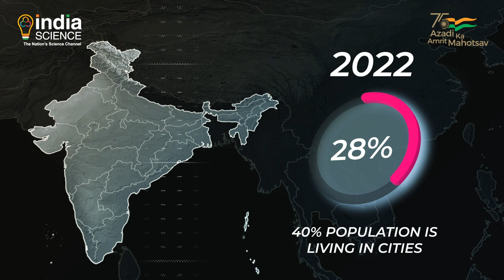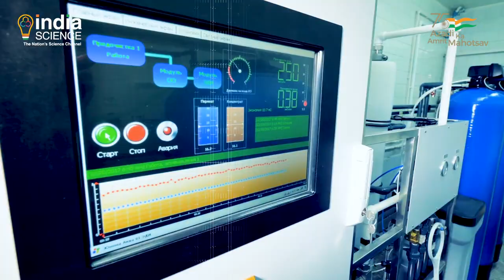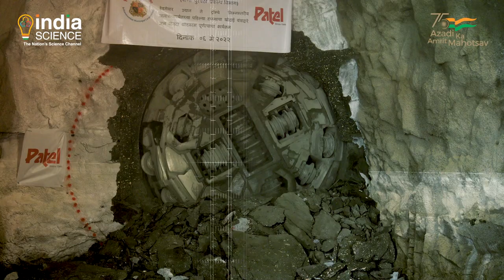Promo: Science for a Self Reliant India - Water - Augmenting Infrastructure,Improving Distribution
Access to clean water is now considered as a  basic human right and ensuring the availability and distribution of freshwater is seen as a primary goal of state and central governments.

Population growth, urbanisation, and socioeconomic development are expected to increase urban industrial and domestic water demand by 50–80% by 2050. While urban areas are vulnerable to water shortage due to climate change and rapid population growth, the effects of urban development patterns are also posing a serious challenge for authorities and Municipal corporations in ensuring the fitness of supply and distribution of piped water in the urban areas and importantly ensuring that the least amount of water is wasted in the distribution network.

Its estimated 90 percent of urban India does have access (World Bank source)  to water either through pipes or through water tankers.  But Like other parts of the world India’s Urban water distribution also faces major challenges due to damage, leakage & breakage in water supply networks due to which the water gets contaminated and also wasted. Nearly 40% of India’s population is living in cities at present, and this share is expected to become more than 60% by 2050. However, 31% of urban households either lack access to piped water or get contaminated water. In many cities the existing water supply and distribution infrastructure is old and requires transformation. Responding to the situation, the Union ministry of Jal Shakti launched the Jal Jeevan Mission, aiming to expand the piped water network to all households in India by 2024. Under the mission the entire Urban water supply infrastructure, surface water diversions, pumps, transmission pipes and canals, treatment and storage facilities, and distribution network will be rehabilitated and upgraded. It will also be created if necessary on a priority basis.

Our India science team travelled to Mumbai the city that never sleeps and one of the world's largest urban areas and visited one such construction site where the Municipal Corporation of Greater Mumbai or BMC as it called along with the engineers of Patel engineering Ltd. are constructing a networks of underground tunnels to augment the existing water distribution networks. Under this project, two underground water tunnels are being constructed to boost water supply in parts of the central suburbs and to parts of Mumbai. The first tunnel between Chembur to Trombay will be 5.5 km long and 2.5 m wide, and the other one between Chembur-Wadala-Parel will be 9.7 km long and 2.5 m wide. The tunnel is being constructed beneath 100 to 110 metres from the ground, and its diameter is 3.2 metres.
So in this episode, we will talk about the science behind  urban water supply and distribution infrastructure needed to provide water to crores of people each day, and also exclusive will take you into one of the deepest tunnels ever built in Mumbai for water supply.